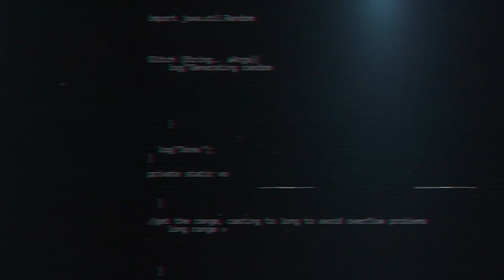Interview with John Robinson ( ATM business in 2022)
In this video,  I'm going  to have a Q&A interview with John Robinson ( ATM business in 2022) (one of the students in the ATM mastermind student group)

CLICK THE LINK HERE TO GET THE TOP 7 THINGS YOU NEED TO START A PROFITABLE ATM MACHINE BUSINESS IN 2022 EVEN WITH ZERO BUSINESS  EXPERIENCE

You can purchase the A to Z approach in the ATM business in the 2022 book written by Philip Webb. This course can teach deeply how to start an ATM business. You can check the course through this link:

join our Facebook Mastermind group page created by Philip Webb and The PDQ Merchant Enterprise Team. It is free to join and the best thing about this group is you will be surrounded by other like-minded individuals who are in the ATM business in 2022.

You can join the free ATM master class where Philip Webb and PDQ merchant enterprise team shares their tips about atm business bank account, ATM business LLC,  atm business contract, site location agreements or LLC,  atm business startup cost, ATM machines, and how to start an ATM business in 2022, finance, accounting, networking and many more.